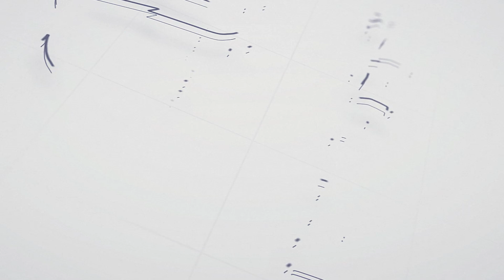الطفل آدم وهدان: كنا بنقول في الكواليس نكت بايخة ونضحك عليها